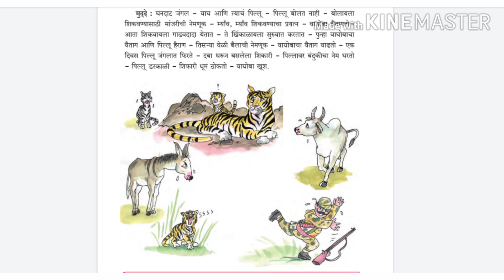आम्ही कथा लिहितो १ | इयत्ता- चौथी | विषय- मराठी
सौ प्राची प्रकाश वेखंडे